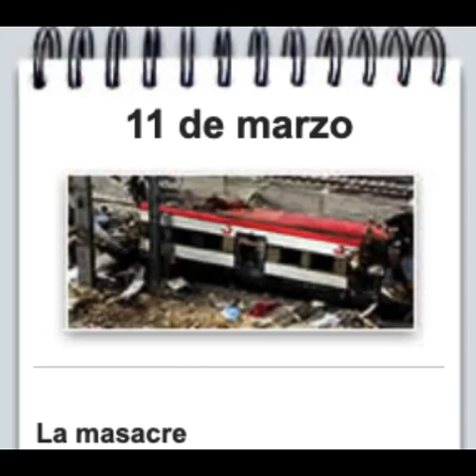CADENA SER 11M: 19:00-20:00 (Carlos Llamas)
Toma el testigo Carlos Llamas, director de Hora 25. Fuentes de Interior confirman que han sido 13 mochilas, e insiste en que están cargadas con titadine y dinamita reforzada, como utiliza habitualmente ETA. Participan los tertulianos habituales de Hora 25, Santiago Belloch, Emilio Contreras y Miguel Ángel Aguilar. Llamas: "Hay toda una vida para expresar la discrepancia, hoy no va a pasar nada porque aparquemos las diferencias". Repercusión de los atentados en las Bolsas.